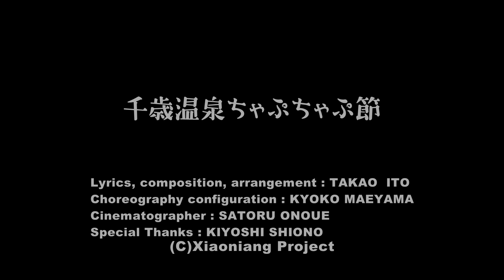[Eng Sub][字幕]千歳温泉ちゃぷちゃぷ節CM "Chitose Onsen Chapu Chapu Bushi" Trailer／シャオニャン Xiaoniang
小娘(シャオニャン)の新曲！『千歳温泉ちゃぷちゃぷ節』のCMです。頭に残る楽しい曲、ぜひお求めください。CD、PVのDVDともにシャオニャンのイベントや通販で販売中！
Trailer of Xiaoniang's new song. Available at online store.